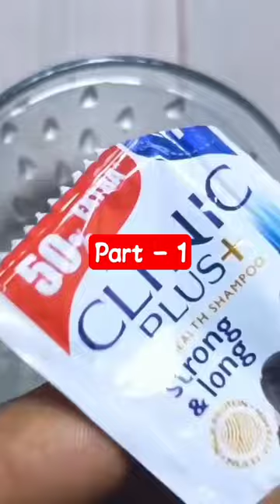How to make Crazy balls at home/Bouncy ball/homemade crazy ball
How to make Crazy balls at home/Bouncy ball/homemade crazy ball/diy Crazy ball/ Stress Ball/Jumpsball